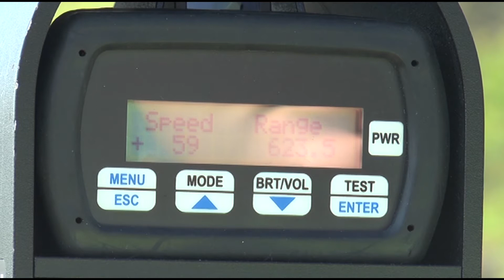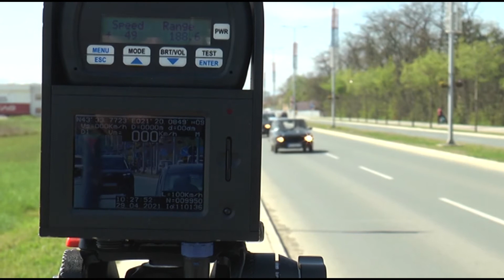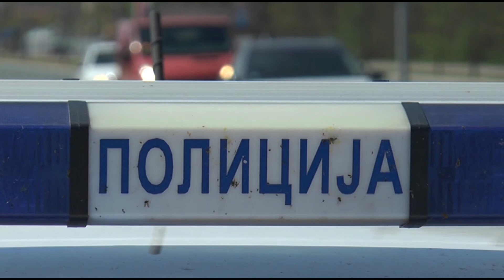POVEĆAN BROJ SAOBRAĆAJNIH NEZGODA U ODNOSU NA PRETHODNU GODINU 19.08.2022.